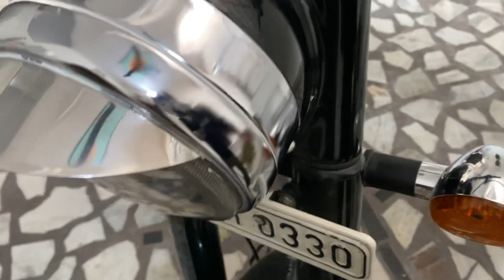How to maintain bullet chrome parts from rust in 10 ₹ only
How to maintain chrome parts from rust @MASTANAMUSAFIR1
Nickle powder pouch -10₹only
First mix it with water then apply on chrome surface and rubb it for 5 6 min from light hand
Wait for 10 min
Remove from cotton clothe